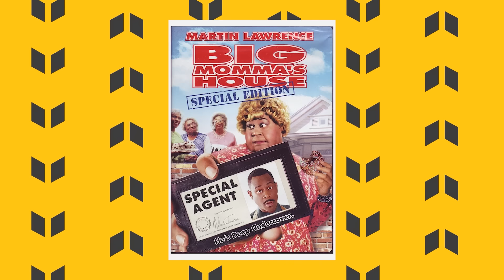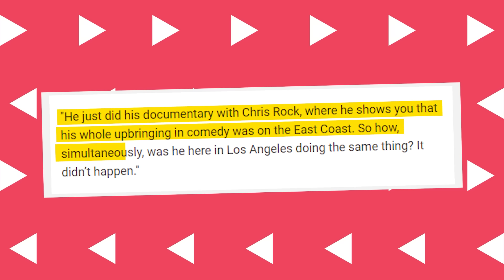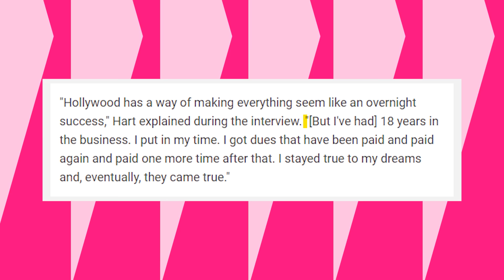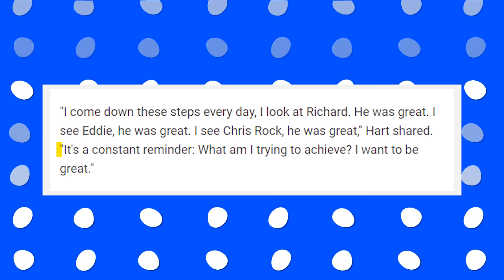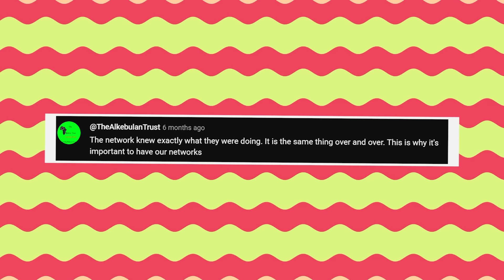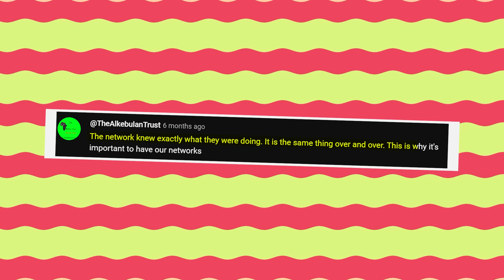Eddie Griffin & Katt Williams SPEAKS On Being OUTED By Black Elites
Get ready for a candid conversation as Eddie Griffin & Katt Williams SPEAK ON BEING OUTED BY BLACK ELITES! In this exclusive expose, Eddie Griffin and Katt Williams share shocking details about their experiences and open up about the unsettling truth of being outed. The scandal unfolds as they break their silence, providing an insider's perspective on the actions of black elites and the impact it has had on their lives. Join us for the latest celebrity gossip and scandals as Eddie Griffin and Katt Williams dish on the discussion, delivering an unfiltered account that will have you questioning the dynamics within the entertainment world! 🔍🎤